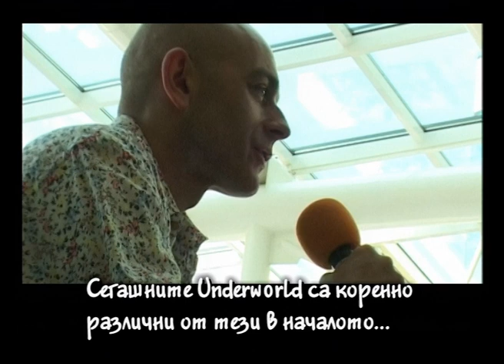Karl Hyde (Underworld) Interview. Underworld - Live in Sofia 2005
Karl Hyde (Underworld) Interview. Underworld - Live in Sofia
Underworld - Live in Sofia, Bulgaria 2005
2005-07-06  Live in Sofia at Akademic: Sofia, Bulgaria

S7, Ep16